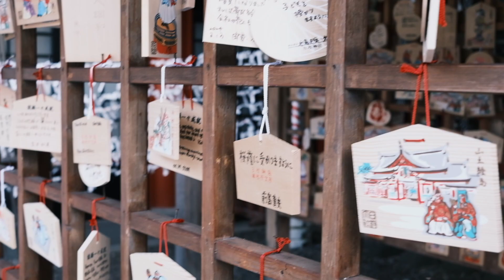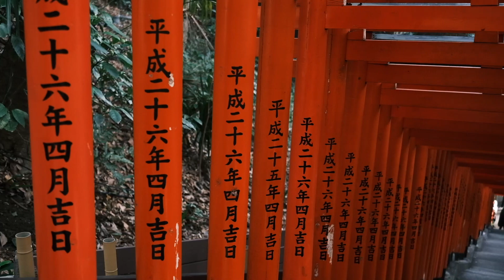It's Tokyo. | 超近的33F東京鐵塔Azabudai Hills麻布台之丘｜淺草寺｜日枝神社 | Shot on Fuji X-e4📷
離東京鐵塔超近的33Ｆ觀景台-Azabudai Hills麻布台之丘
淺草寺，雷門散策。
日枝神社，市區的後花園，座落於赤坂辦公室區域及永田町政府機構建築物之間，是鬧區裡有千本鳥居的靜謐神社。
Free Music for Videos 👉 Music by TossedOnion - It's A Good Day